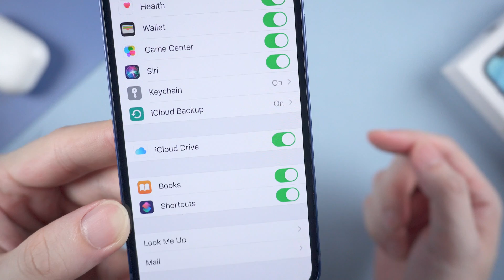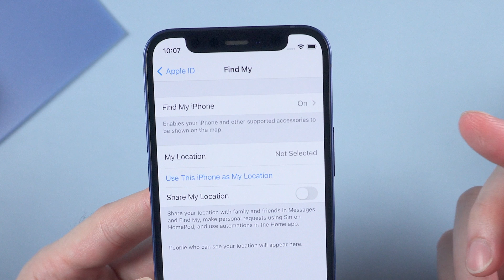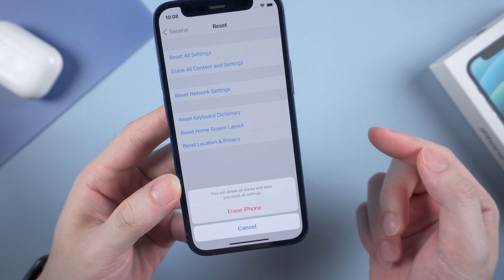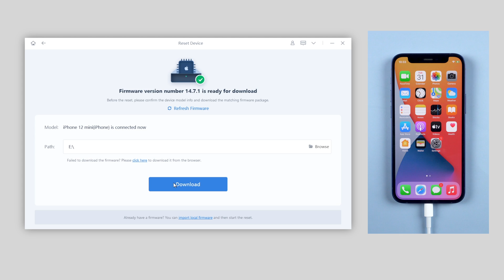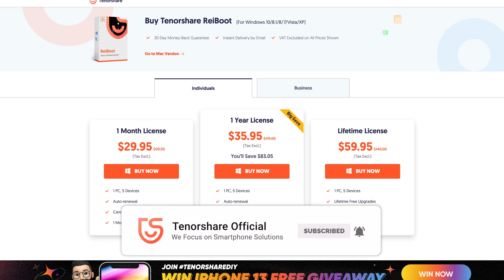How to Reset iPhone to Factory Settings without Computer/iTunes [2023 Full Guide]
People choose to factory reset their iPhone for many reasons. But do you really know the proper way to reset iPhone to factory settings? In this video, I'll walk you through all the methods that worked. Check it out now.

Timestamps:
00:00 Intro
00:28 2 Must-Have Things Before Resetting
00:51 Backup Method 1 - Backup with iCloud
01:12 Backup Method 2 - Backup with iTunes
01:37 Turn Off Find My iPhone Before Resetting
02:01 Factory Reset iPhone without Computer
03:06 Factory Reset iPhone with iTunes
03:41 Factory Reset iPhone without iTunes (ReiBoot)